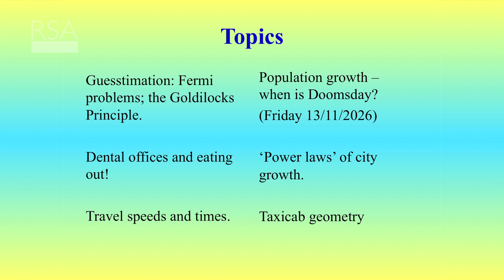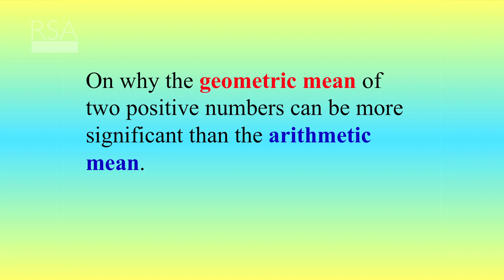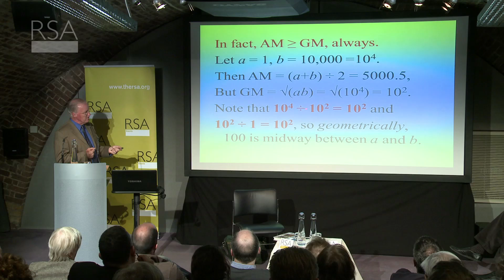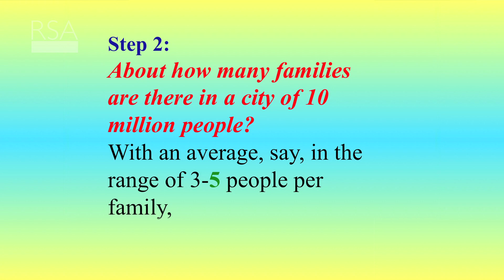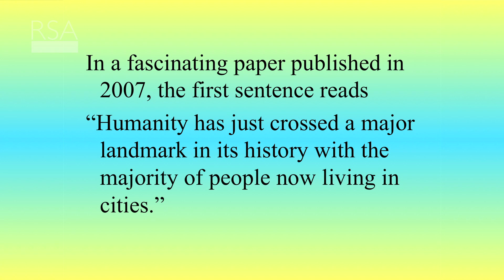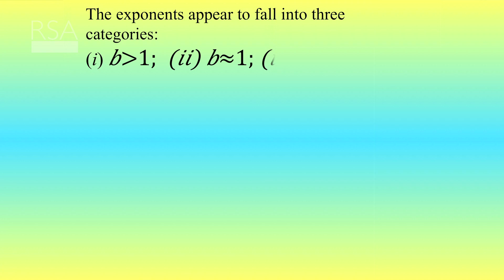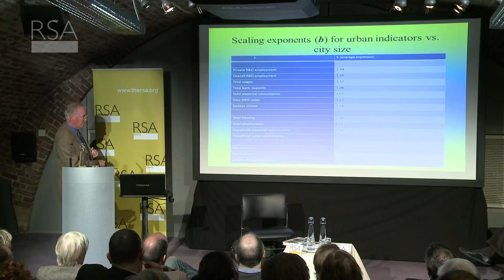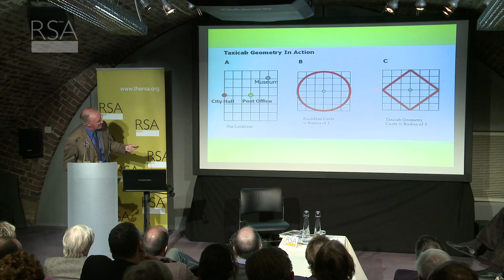The Mathematics of Urban Life - John Adam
Mathematician John A. Adam reveals unusual insights into how cities work, and the important role maths plays in underpinning the metropolitan landscape and shaping modern urban life.

Listen to the podcast of the full event including audience Q&A